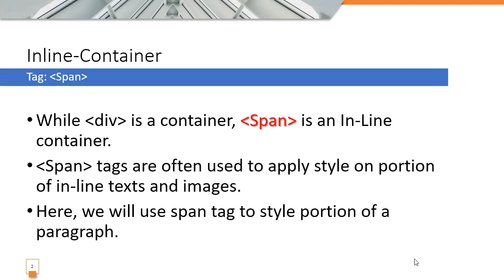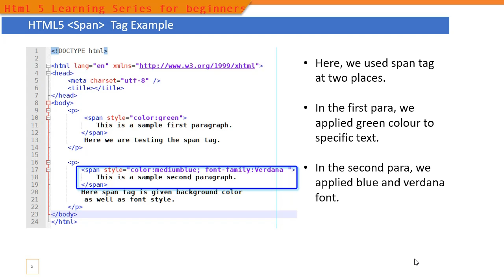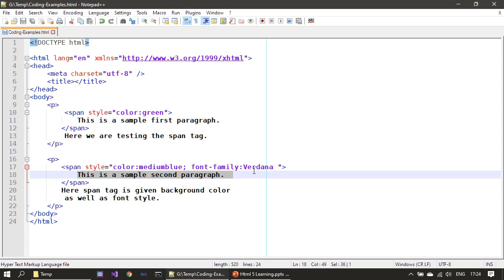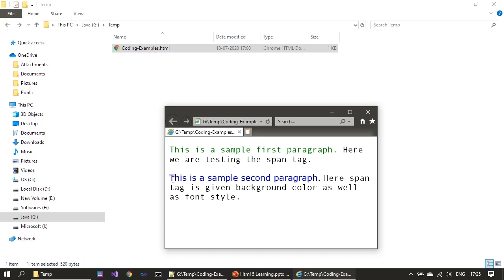019 HTML5 Span Tag Example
In this video, we will learn how to use span tag to apply in-line style to specific portion of the texts.